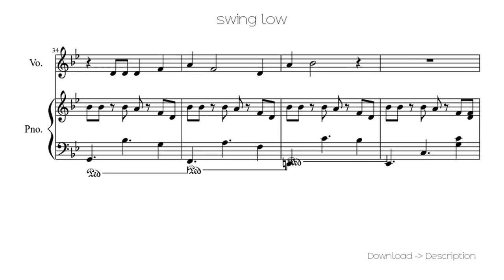🎶 Swing Low 🎸🎸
Sheet for song: 🎶 Swing Low 🎸🎸